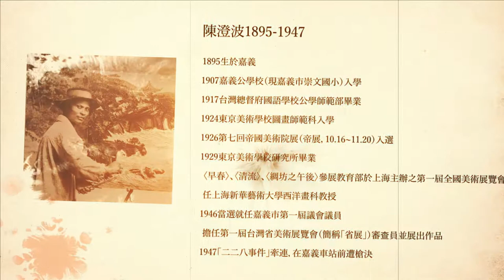【RTI】Aux Beaux-Arts de Taipei (4) : Chen Cheng-Po « Scène d’une rue en été »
Chen Cheng-Po (1895 – 1947)
1895  Né à Chiayi
1907   Inscription à l’école primaire publique de Chiayi
1917   Fin de ses études à l’Institut normal public rattaché au Bureau du gouverneur
général de Taiwan
1924   Inscription à l’Ecole des Beaux-Arts de Tokyo
1926   Retenu pour la 7e édition de l’exposition impériale des Beaux-Arts (16 oct. – 20 nov.)
1929   Obtention de la maitrise de l’Ecole des Beaux-Arts de Tokyo
    « Début du printemps », « Rivière limpide » et « La teinturerie dans l’après-midi »
présentés lors de la 1ère édition de l’Exposition nationale des Beaux-Arts de Shanghai.
    Engagé à titre de professeur de peinture occidentale par l’Université des arts Xinhua
à Shanghai
1946   Elu conseiller municipal de Chiayi
    Membre du jury de la 1ère édition de l’Exposition provinciale des Beaux-Arts de Taiwan
1947   Exécuté devant la gare de Chiayi suite à l’Incident du 28 février

陳澄波 1895 – 1947
1895 生於嘉義
1907 嘉義公學校（現嘉義崇文國小）入學
1917 台灣總督府國語學校公學師範部畢業
1924 東京美術學校圖畫師範科入學
1926 第七回帝國美術展（帝展 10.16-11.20）入選
1929 東京美術學校研究所畢業
  「早春」、「清流」、「綢坊之午後」參展教育部於上海主辦之             第 一屆全國美術展覽會， 任上海新華藝術大學西洋畫科教授
1946 當選就任嘉義市第一屆議會議員
    擔任第一屆台灣省美術展覽會（簡稱「省展」）審查員，並展   出作品
1947 二二八事件牽連 在嘉義市車站前遭槍決